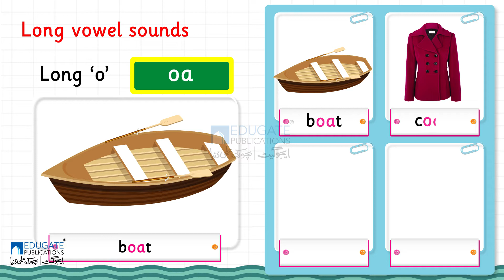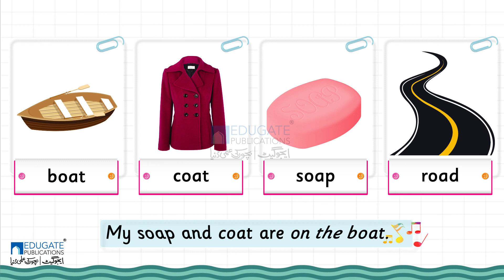Prep 9 pg#13 o 'o a'